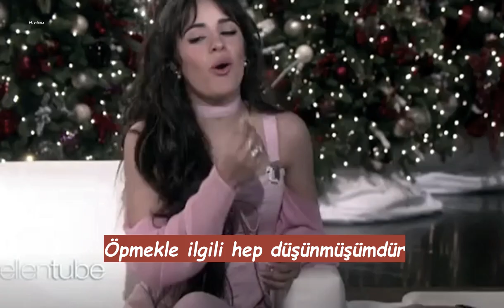Camila Cabello , Shawn Mendes İle Nasıl Tanıştığını Anlatıyor - Ellen Show (Türkçe Alt Yazılı)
Camila Cabello,  Shawn ile ilk tanışmalarından, AMA' da ki performanslarında neden öpüşmediklerinden bahsediyor..